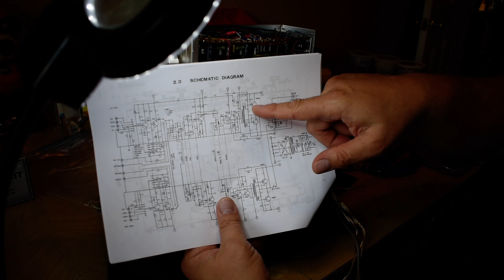Goodbye germanium transistors- it's not hard to changeover to silicon!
Most circuits it's one resistor upgrade using the 10x rule!